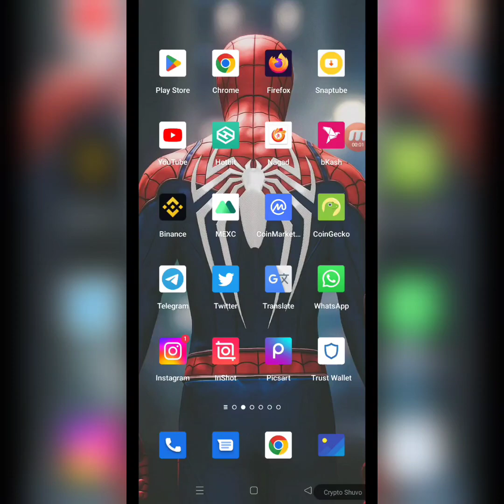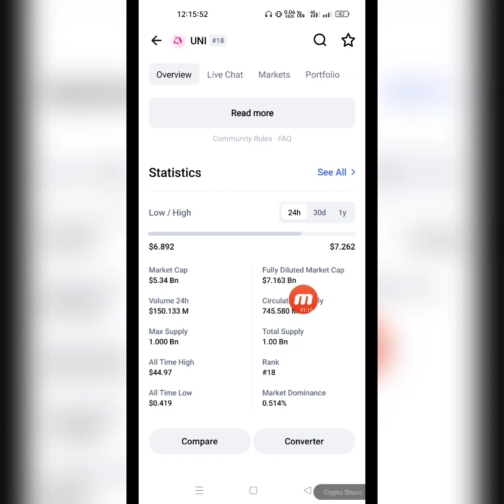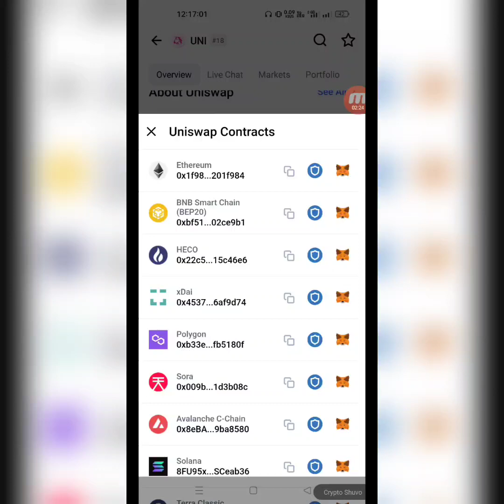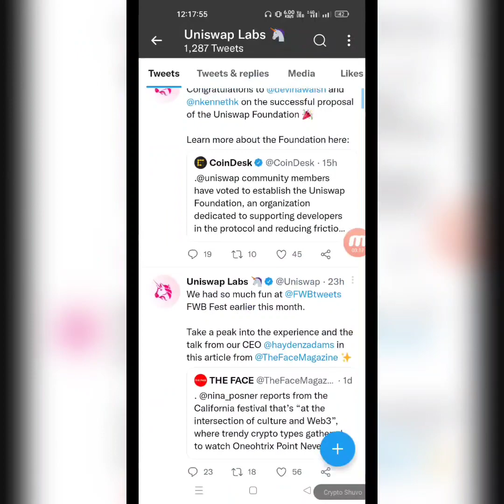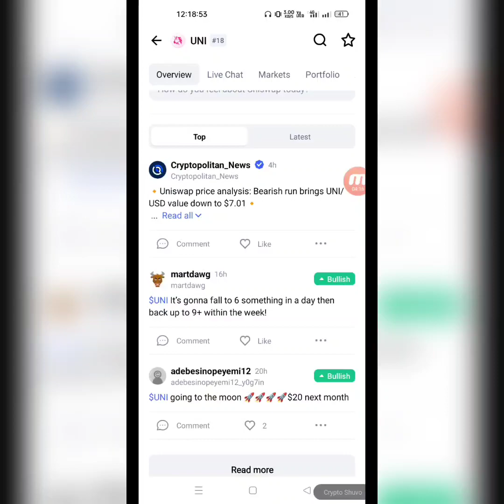Uniswap Coin Price Prediction 2022 | Uniswap কয়েন $১০০ হবে? ৫০ গুনের বেশি প্রফিট হবে।